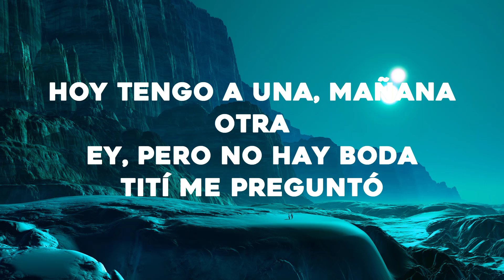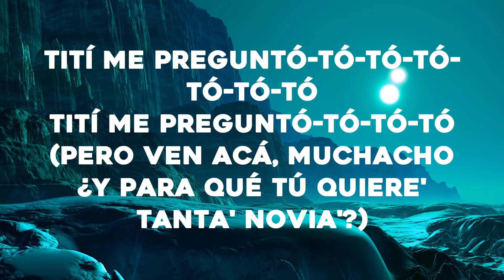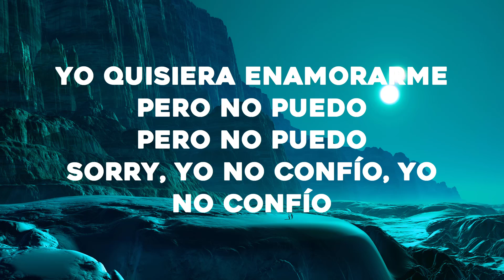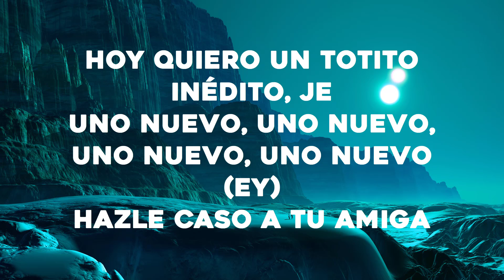Bad Bunny - Tití Me Preguntó (Letra/Lyrics)